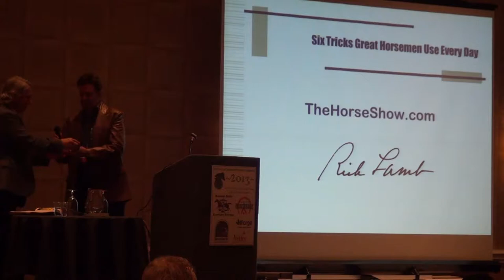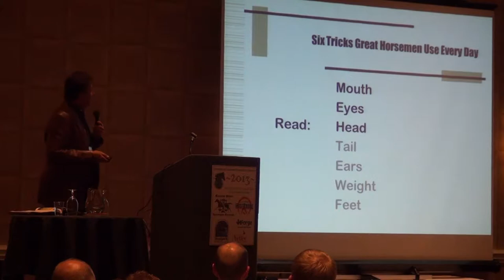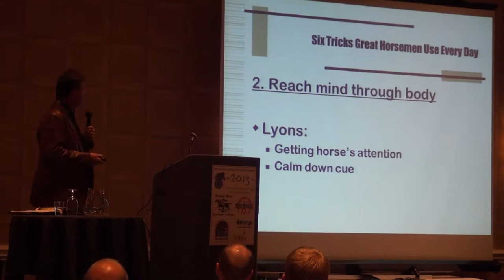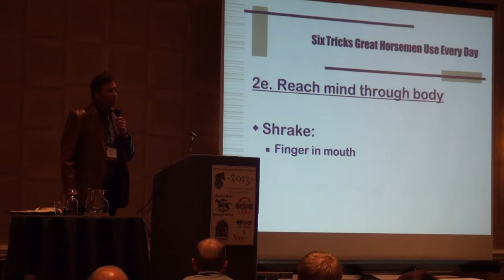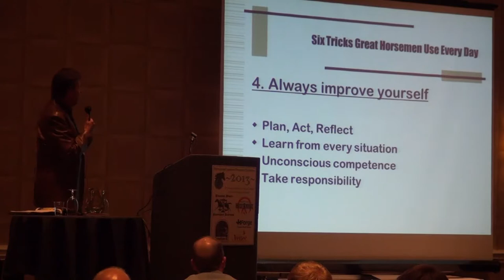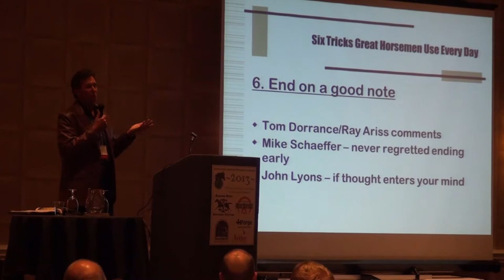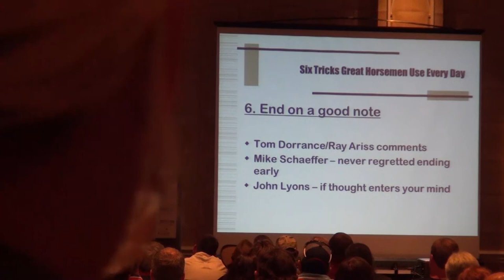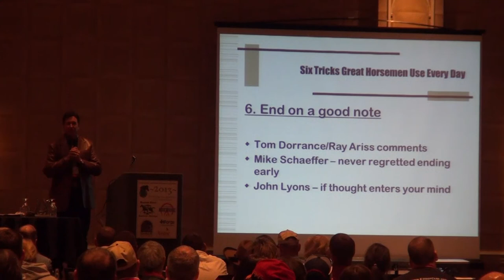Six Tricks Great Horsemen Use Every Day - by Rick Lamb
A capture of a talk I gave at the 2013 International Lameness Prevention Conference in Las Vegas.